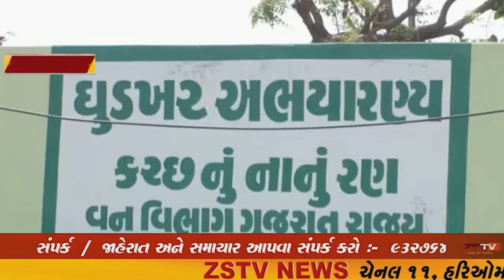કચ્છના નાના રણમાં ઘુડખર ની ગણતરી -2014 માં ખુડખર ની સંખ્યા 4451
કચ્છ ના નાના રણની અંદર આવેલ ઘુડખર બીજે ક્યાંય જોવા નથી મળતા અને આ ઘુડખરને જોવા માટે આ કચ્છના નાના રણ ની અંદર પ્રવાસી મોટી સંખ્યામાં આવતા હોય છે. રણની અંદર ઘુડખરની સંખ્યા ખૂબ જ છે.